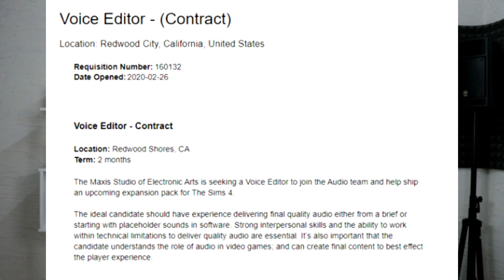THE SIMS 4 ITA - NONA ESPANSIONE in arrivo?THE SIMS 5 annunciato A GIUGNO? NEWS&INFO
Ragazzi tornano le news&info su The sims ita!Dopo un lungo silenzio si fa strada una notizia che ci fa sperare in una nona espansione in arrivo!E the sims 5? Pare proprio sarà annunciato a Giugno!

► Dove trovarci
TeamSpeak: ts.multicore.network